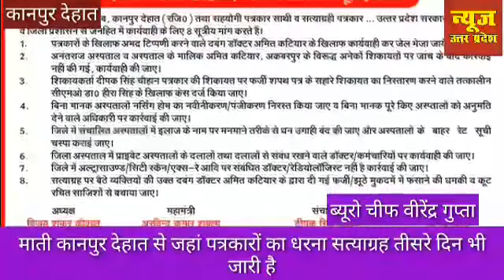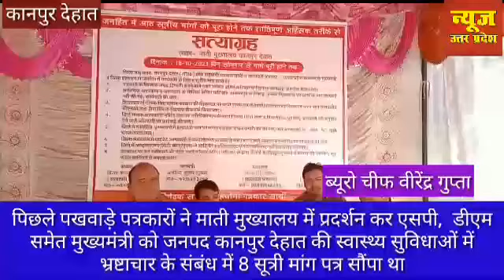8 सूत्री मांगों को लेकर पत्रकारों का सत्याग्रह माती कानपुर देहात में जारी है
8 सूत्री मांगों को लेकर पत्रकारों का सत्याग्रह माती कानपुर देहात में जारी है